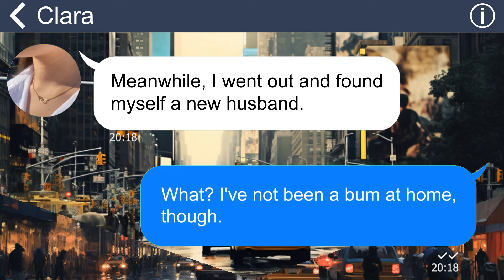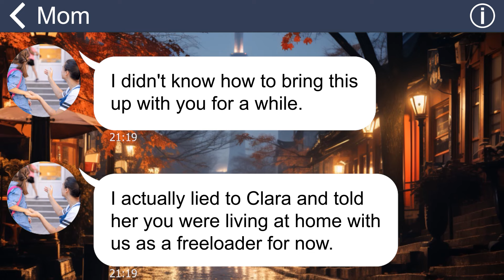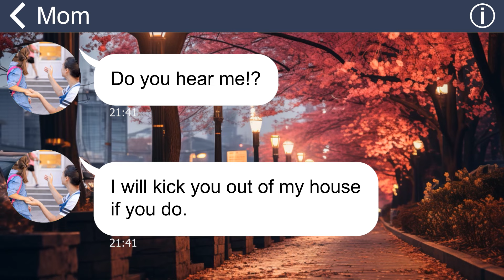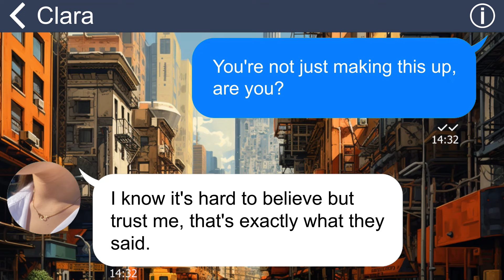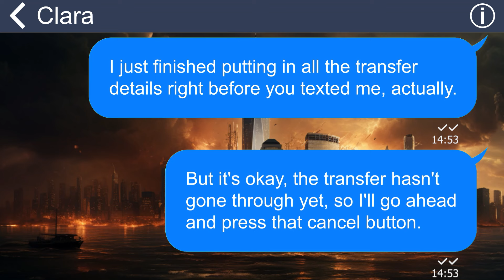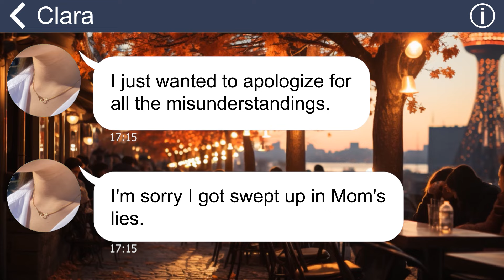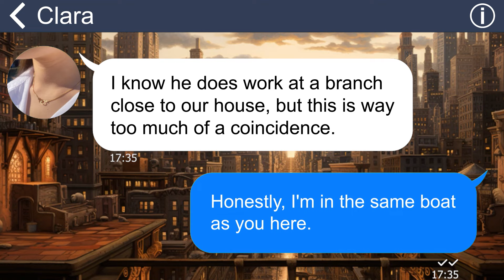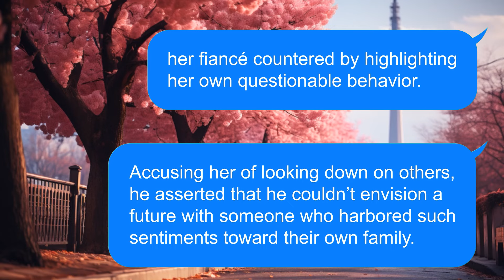[Apple] My sister evicted me from the house because my mom lied to her about my status!! Disgusting!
My sister is getting married, and I'm genuinely happy for her. However, she insisted that I shouldn't attend the wedding or let her fiancé know I was her younger brother. She used the excuse that our mother labeled me as a freeloader leeching off our parents. She’ll regret treating me like that. I can't help but wonder what will unfold when her fiancé discovers the truth. I guess we'll find out when I decide to tell him.